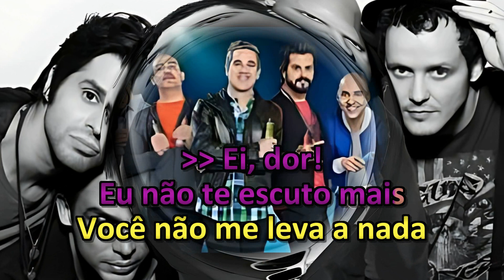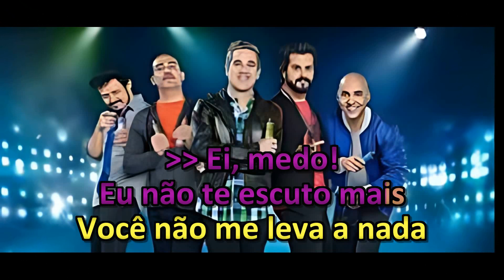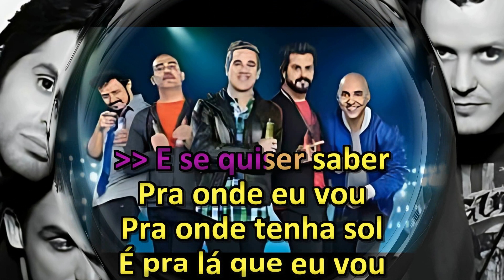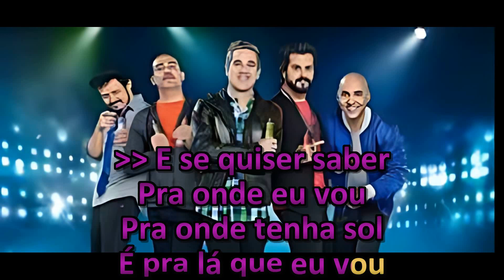Jota Quest - O Sol - Karaokê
Jota Quest Karaokê